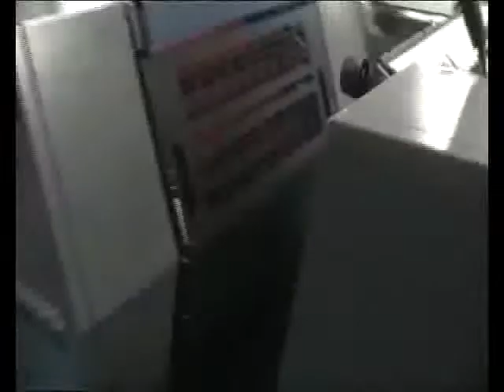2 offset printing